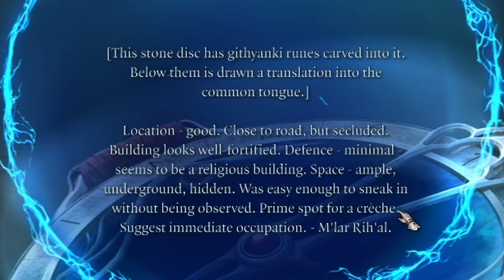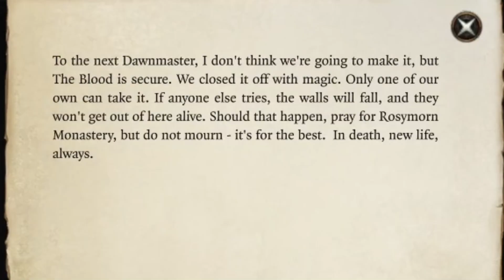Your Charming Companion Would Call It A Crèche - Baldur's Gate 3 Part 21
On todays episode of the Baldur's Gate 3 playthrough, Grosha and the gang head for the Mountain Pass to find this Githyanki Creche that Lae'zel has been talking about. We meet a woman who wants to STEAL a child, and also find out that the Githyanki are not too fond of the Absolute Cultists. So come and see for yourselves what kind of trouble we get into today troops!

In the last episode, I cleared up a few missions in the Underdark before leaving. We took out the Minotaur's and then went to the cove of Bibberbangs which Baelen had found himself in the middle of. Grosha did not save Baelen, instead we retrieved the Noblestalk Mushroom using the Mage Hand and then blew up all the Bibberbangs! Which then dealt with Baelen.

The Owlbear cub had a nightmare during our long rest, and then I fought for the last piece of the Mourning Frost staff from Filro the Forgotten and then showed you all how to put it together. Grosha updated Derryth Bonecloak on what happened with Baelen and gave her the Noblestalk Mushroom. After that, we went back to the first area of the game to the Blighted Village and there we made the Sussur Bark weapon in that special forge! Only time will tell if it's a good weapon however.

The last episode was pretty much a filler episode, but today we're heading straight for the Githyanki Creche! And Next week, we'll be diving into the belly of the beast to meet with them and hopefully they don't try to kill us! So be sure not to miss the next  episode. Until then though, I'd like to hear what you think of todays episode of course. Like what do you think of the attempted Egg Thief? Do you trust the Githyanki? And do you think this "Blood of Lathander" will be worth all the puzzles? Come and let me know your opinions in the comments below troops!

Timestamps
Start - 6:48 - Recap/Intro
6:49 - 9:46 - Lae'zel tells the tale of Orpheus (Part 1)
9:47 - 12:26 - An Open Letter On Oppression And Peacocks!
12:27 - 17:17 - Travelling to the Mountain Pass
17:18 - 26:13 - Lady Esther wants us to STEAL a child?
26:14 - 30:05 - Making our way to the Lathanderian Monastery
30:06 - 34:02 - The Githyanki are hunting for the weapon
34:03 - 43:02 - Going into the Monastery and fighting Kobolds
43:03 - 44:04 - Ancient Githyanki warriors
44:05 - 52:08 - These cats are Unstable around Magic!?!
52:09 - 55:42 - The Dawnmaster Puzzle
55:43 - 59:10 - Reaching And Defeating the Guardian of Faith
59:11 - 1:05:08 - Defeating the Eagles just for a Hammer
1:05:09 - 1:08:13 - Solving the Dawnmaster Puzzle
1:08:14 - End - Episode Recap and next weeks plans